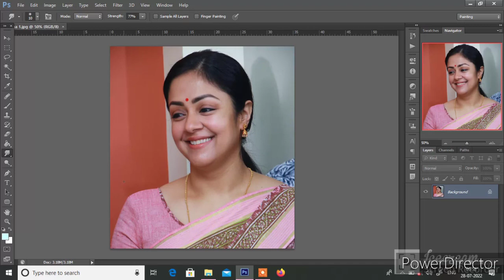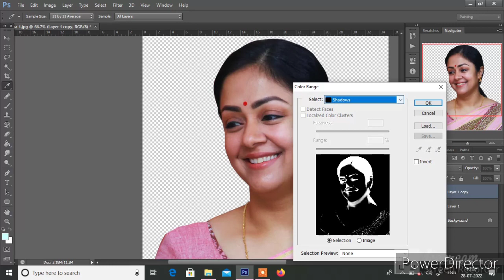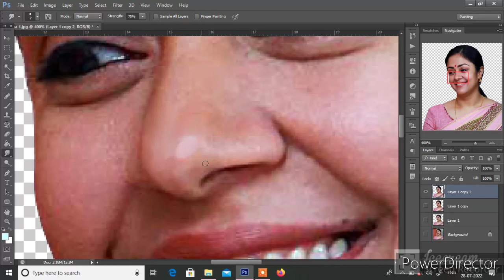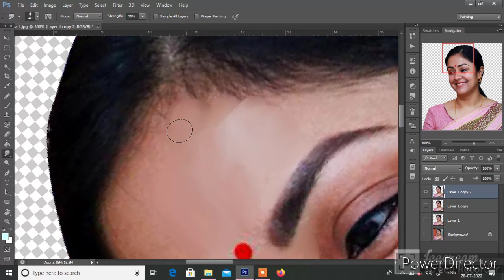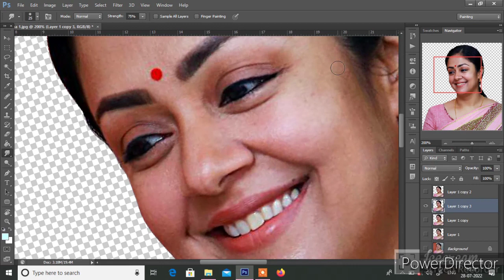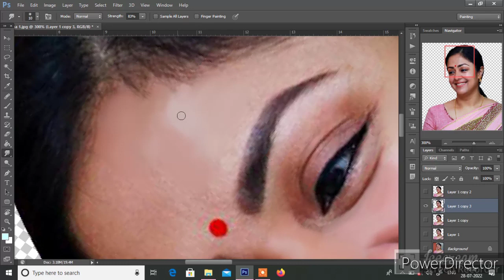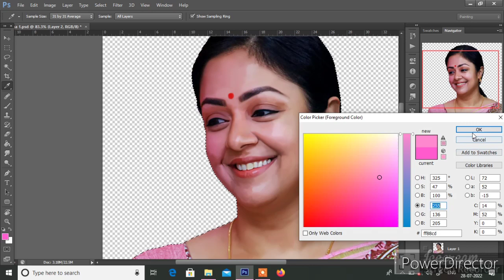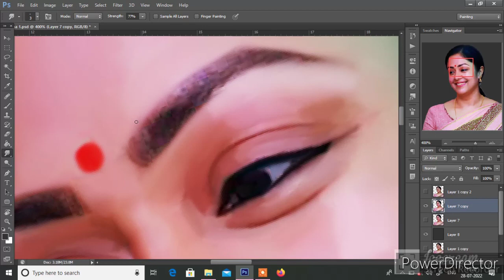Smudge Brush free download video | Tamil Voice Over | Digital Painting Tutorial